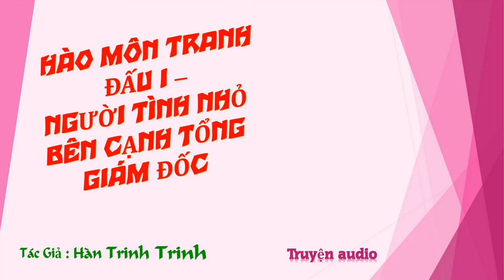Chương 521-535 - Người Tình Nhỏ Bên Cạnh Tổng Giám Đốc - Tác giả: Hàn Trinh Trinh - Truyện audio